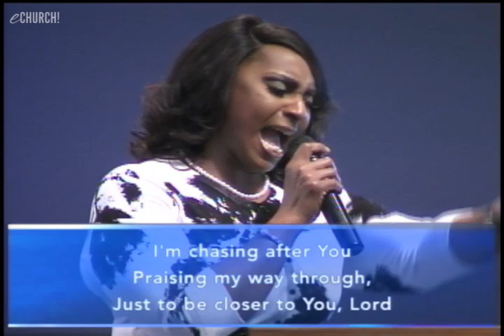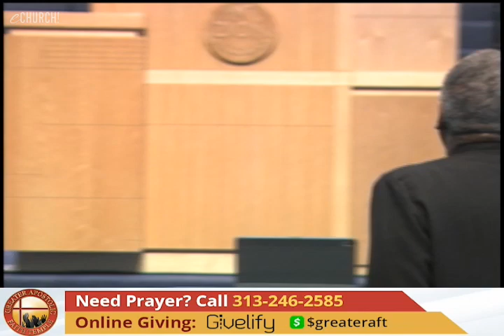eChurch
Welcome to our eChurch Sunday Evening Service. Make sure to share this experience, host a watch party, comment and let us know you are worshiping with us. Feel free to worship with the music ministry, comment and let us know where you are watching from. We want to engage with you because we want it LIVE.